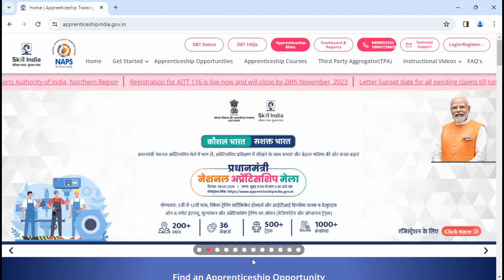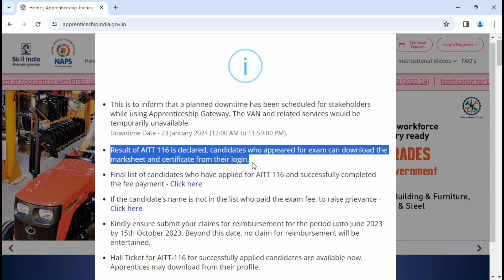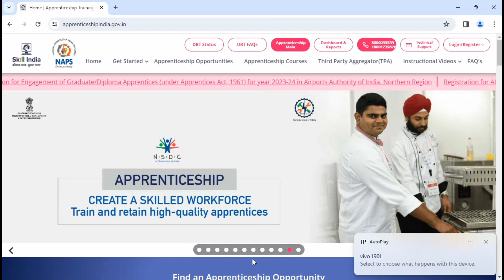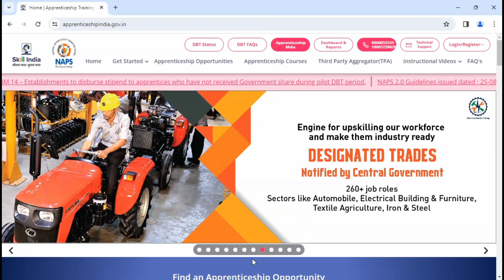Result of AITT 116 is declared, candidates can download marksheet and certificate from their login.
Hello Dosto,
*About This Video* = Result of AITT 116 is declared, candidates who appeared for exam can download the marksheet and certificate from their login. AITT 116th CBT exam Result Out.